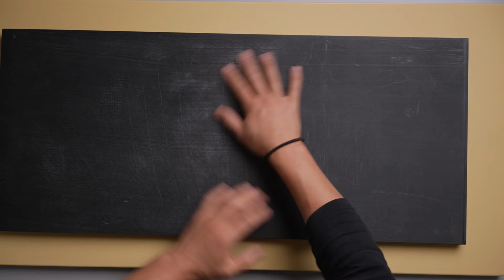Upgrade Your Kitchen: Discover the Magic of Japanese Rubber Boards by Asahi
Elevate your culinary experience with the unique and versatile Japanese rubber cutting board. Discover the secrets behind its exceptional performance and how it can transform your kitchen. From precision cuts to easy cleaning, learn why Japanese rubber boards are a must-have for any serious home cook. Upgrade your kitchen and unlock your culinary potential.

Watch now and discover the magic of Japanese rubber cutting boards!
What are the benefits of using a Japanese rubber cutting board over a traditional cutting board?

timecodes
0:00 how to train dog
0:32  rubber cutting boards vs wood cutting boards which is better
0:58 Hasegawa cutting boards are what i am using now
1:14 why i switched from wood to rubber cutting boards
1:48 why are the drawbacks of rubber cutting boards
3:35 biggest benefit of rubber boards over wood cutting boards
4:22 how much longer will your knife’s edge last on rubber cutting boards
5:00 what are differences between Hasegawa lineup
7:13 which cutting boards are best for home cooks
7:50 difference between Hasegawa FPE and FSB or brown vs white
9:04 should you modify your cutting boards with silicone legs
9:28 accessories for Hasegawa boards
11:11 how to clean rubber cutting boards to look like new
11:30 how to select the perfect size cutting board for your home
12:26 best cutting board for making sushi
12:45 hi-soft cutting board review
15:31 asahi cutting board  the best rubber board for wood cutting board lovers
16:57 best plastic cutting board for travel
17:47 best budget large plastic cutting board for home use
20:06 conclusion to why you should consider owning a rubber cutting board